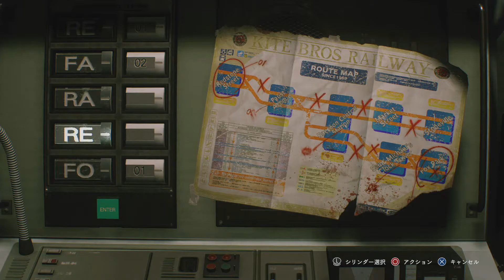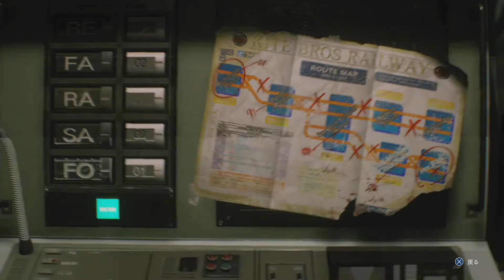[バイオハザードRE:3]第2回(2-3) ネメシス再襲撃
バイオハザードRE:3のプレイ動画です。

変電所～変電所前路地(ネメシス襲撃)～ガレージ～ドーナツショップ～鉄道会社(運行ルート設定)～ドーナツショップ～ドーナツショップ裏路地(ネメシス襲撃)～大通り～トイショップ(緑のジュエル入手)～裏路地～地下鉄駅まで

音声言語：ドイツ語
字幕言語：日本語

次回 2-4

字幕でのコメントのみになります。